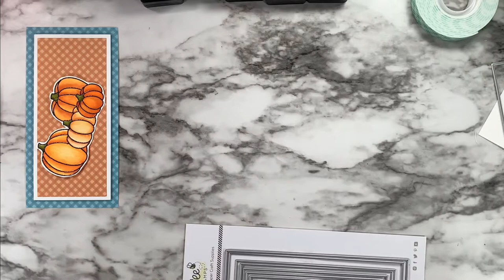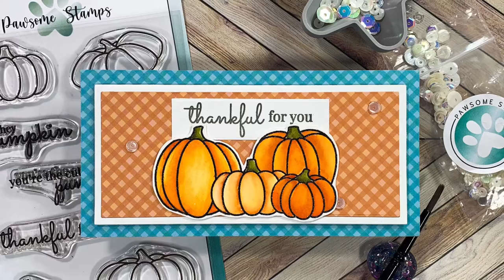Water Coloring a Mini Slimline Pumpkin Card With Distress Inks & Heat Embossing| October-Eve Day 5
This pumpkin mini slimline card was so fun and easy to make. I heat embossed with a clear embossing powder and water colored with some Distress Inks. This is day 5 of my October-Eve series so make sure you go back and check out the other days if you missed any and keep an eye out for much more to come!

Supplies used:
Honey Bee Stamps Mini Slimline Dies
Honey Bee Stamps Gingham Galore
Pawsome Stamps Hey Pumpkin Stamp Set
Simon Says Stamp Intense Black Ink
Misti Stamping Platform
Distress Ink Cubes - Forest Moss, Peeled Paint, Scattered Straw, Spiced Marmalade, Rusty Hinge
Artist Loft #3 brush
My Favorite Things Premium Ink Cube in Eiffel Tower
Scotch Foam Tape
Pawesome Stamps Sequin Mix in Dreamy Days